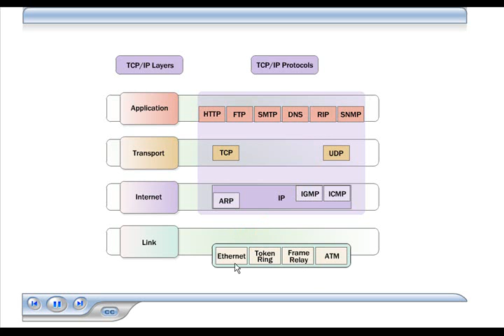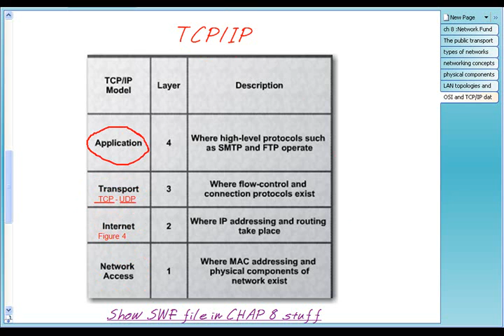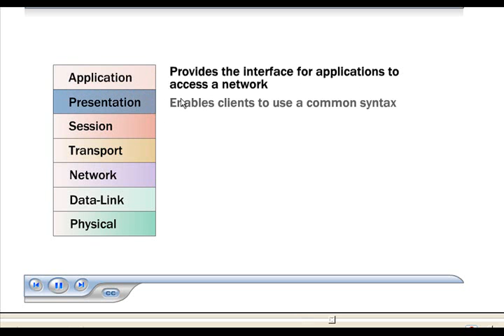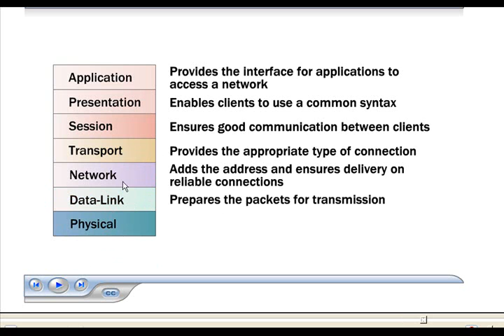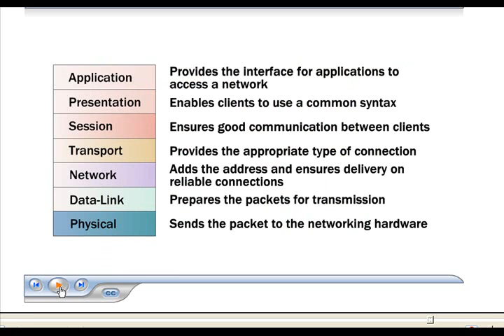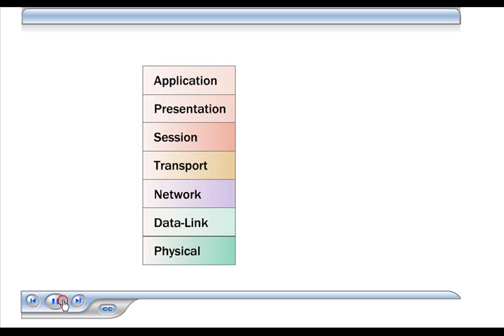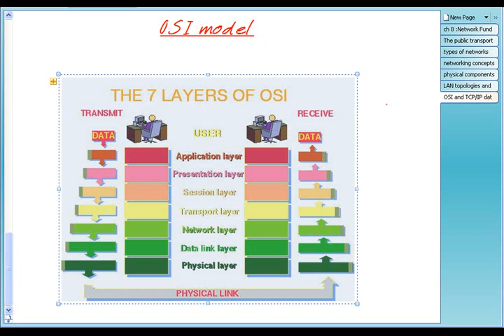ch8 -network 6(21).wmv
IT Essentials: PC Hardware and Software
by : Ahmed Hassan